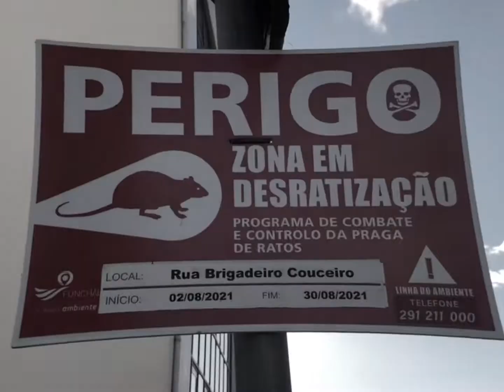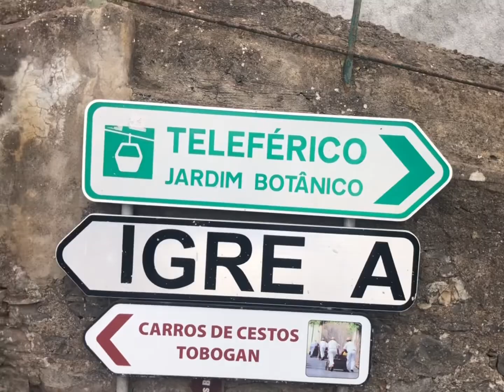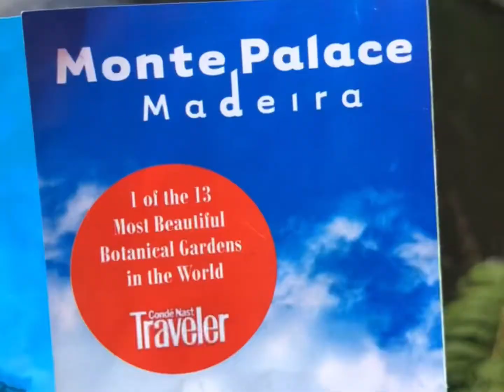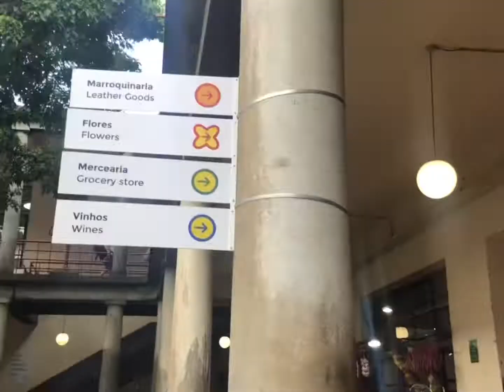Monte Palace Tropical Garden Funchal 🇵🇹 EP3 Madeira Islands portugal - Go pro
Nouvelle vidéo à Madeira Portugal.
Cette île se situe proche de l’Afrique dans l’océan Atlantique.

-15% sur tous les produits Keysac